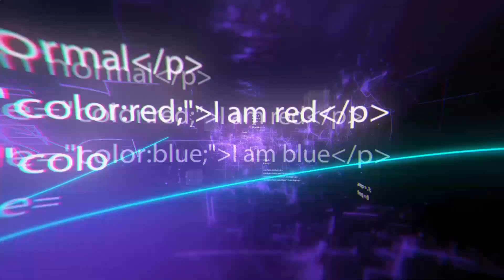Ingeniosas herramientas que están a otro nivel